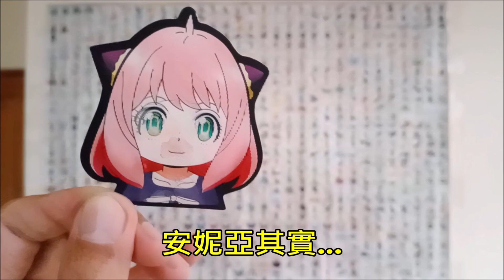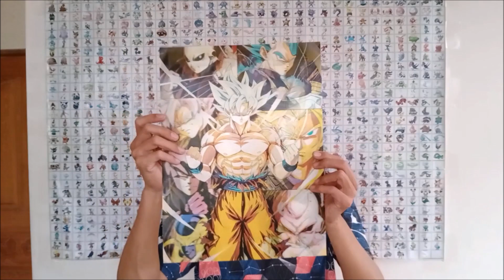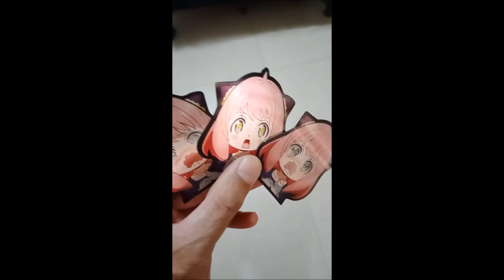阿辰之模仿5位動漫聲優配音!(分享可變換的動漫小物!)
請各位欣賞...模仿的聽覺、小物的視覺...享受~希望能逗樂、療癒到你(妳)!